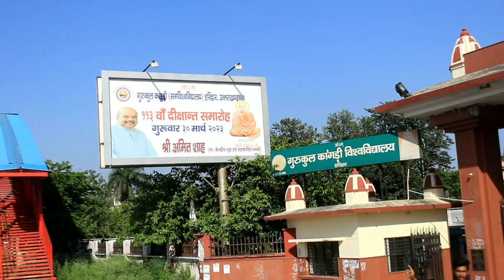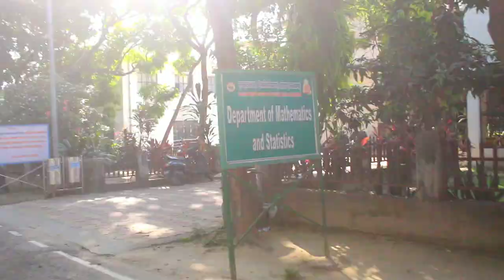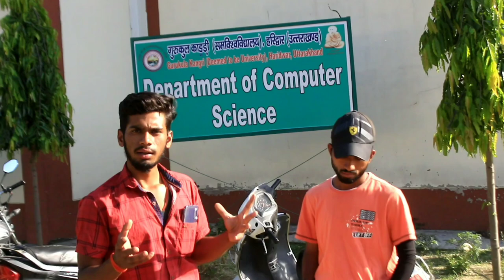Gurukul Kangri Vishwavidyalaya Haridwar (Full Information)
Gurukul Kangri Vishwavidyalaya haridwar
admission process placement courses campus
Gurukula Kangri is a government-funded deemed to be university u/s 3 of the UGC act 1956 located in Haridwar, Uttarakhand, India. It is fully funded by UGC. It is NAAC "B" grade accredited. Situated near the bank of the Ganges about 6 km from Haridwar and about 200 km from New Delhi.